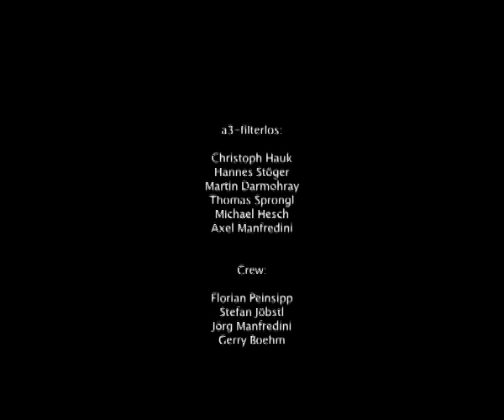"A3 Filterlos" Musikpromotionvideo